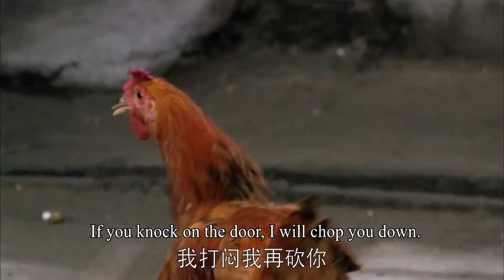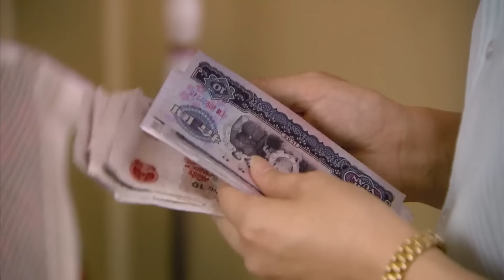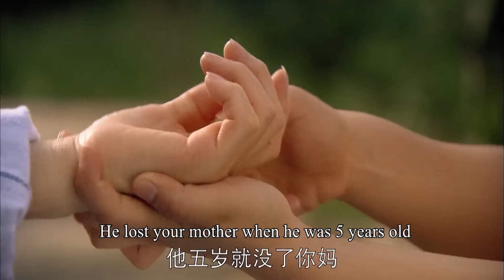【Full Movie】出軌父親為了小三怒扇女兒一巴掌，女兒轉身坐上小混混的車離家出走，出軌父親慌了！